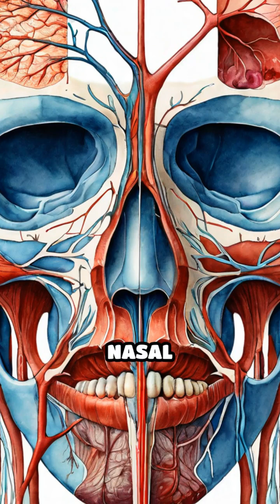How Nasal Spray Overuse Triggers Nosebleeds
Did you know overusing nasal sprays could cause nosebleeds? Discover how to protect your nose and breathe easy!